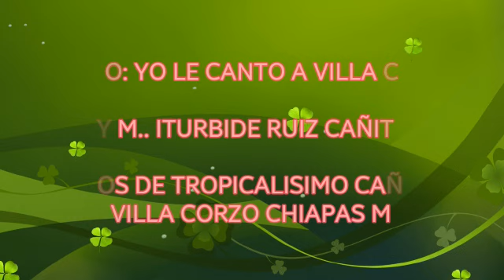tema inedito:yo le canto a villa corzo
L y M. iturbide ruiz cañaveral (cañitas).
arreglos musicales del grupo tropicalisimo caña verde.villacorzo ,chiapas mexico